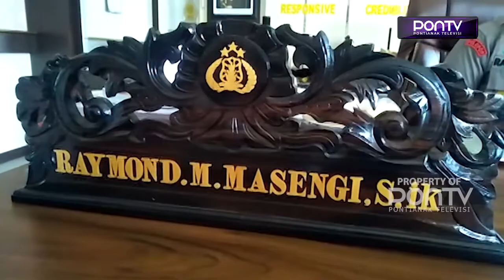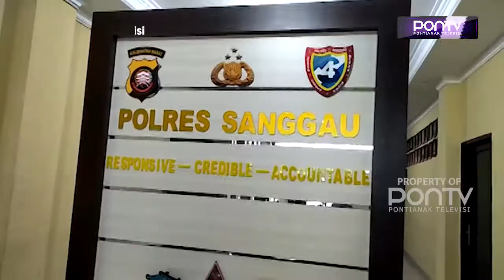Penanganan Hukum Karhutla Dua Perusahaan Berjalan Lamban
Penanganan kasus kebakaran hutan dan lahan yang melibatkan dua perusahaan di Kabupaten Sanggau sejak tahun 2019 lalu, dinilai berjalan lambat. Meski demikian, Kapolres Sanggau menegaskan, proses hukum terhadap dua korporasi tersebut akan tetap berlanjut